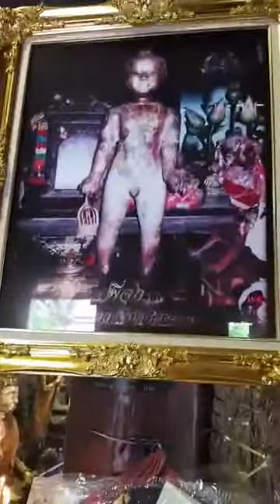Pee chok 2017 dec